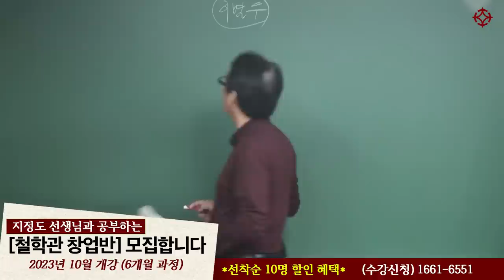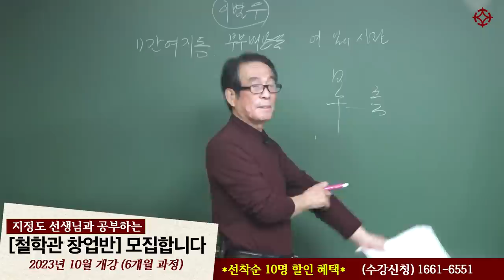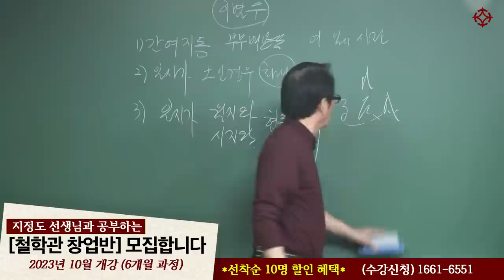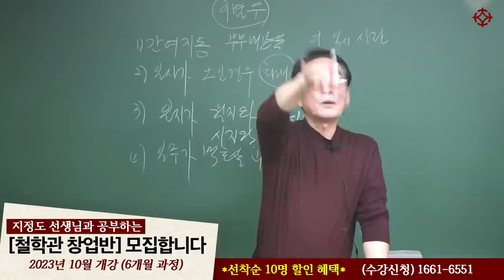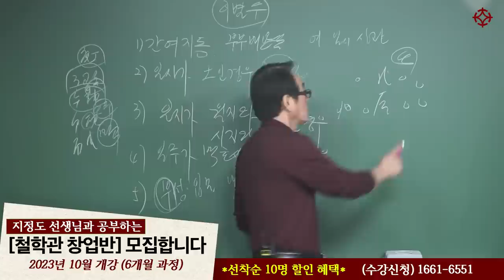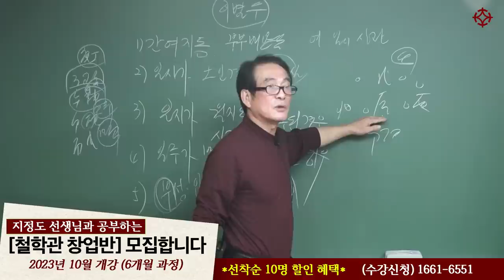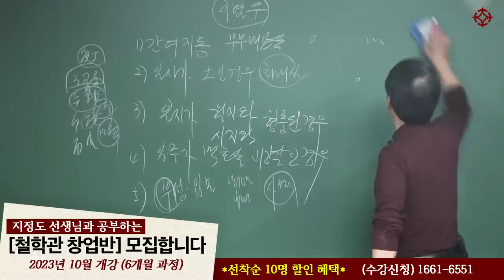이혼수 있는 사주 - 지정도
'철학관 창업반' 수강생 모집 마감 임박
●선착순 10명 특전●
(1) 수강료 50만원 할인!
(2) 강의 수료 시 6개월 전과정을 USB에 담아 제공

철학관 창업반 제 4기
● 강사진

● 강의 일정
  2023년 10월 ~ 2024년 3월 (6개월 집중 과정)

●  강의료
  250만원 (6개월 동안 전과목 수강)
  *선착순 10명, 200만원

● 강의 장소
  영등포 대통인 학술원
  서울특별시 영등포 당산로 3가 222번지 ( 영등포구청역 )

6개월 동안 사주 명리의 세계에 푹 빠지실 분을 찾습니다!
궁금한 게 있으세요? ☞ 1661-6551  언제든지 편하게 전화 문의 주세요